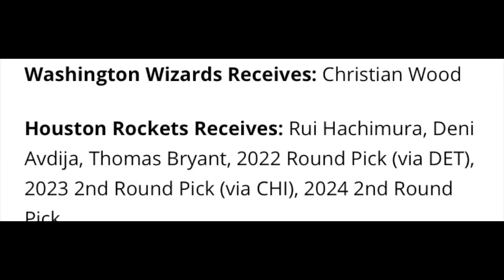ROCKETS TRADING CHRISTIAN WOOD? Rockets Rumors